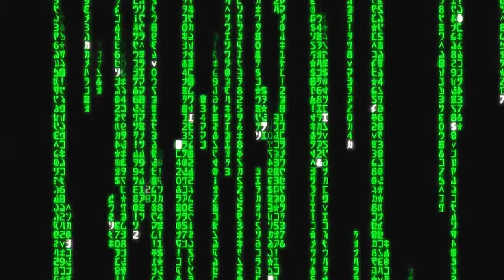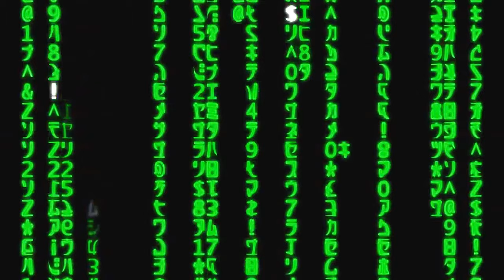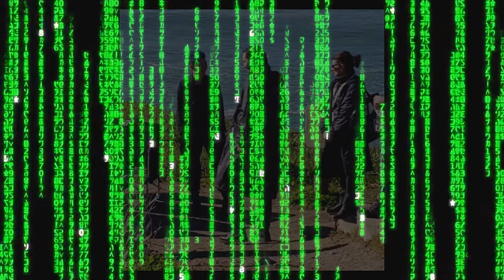The Matrix 4: инфа о фильме, кадры со съемок.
трэклист : You Like It - Vibe Tracks

Проект Матрица 4 был обьявлен еще в 2019 году. В феврале 2020 года начались съемки в  Сан - Франциско. Каст фильма и подробная инфа в видео.